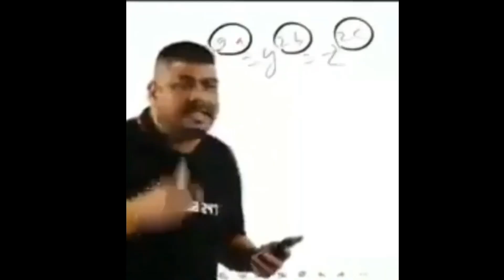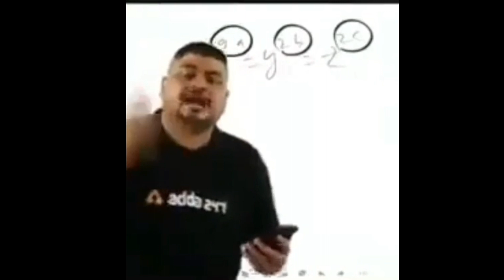ajmer ki public 😂!! Arjun comdey!!